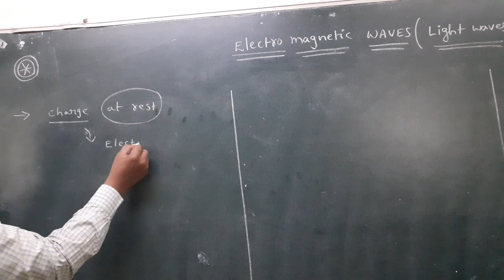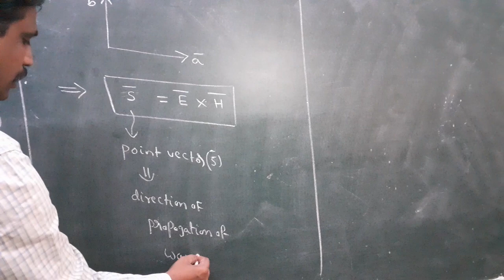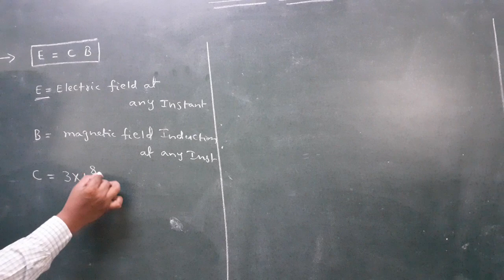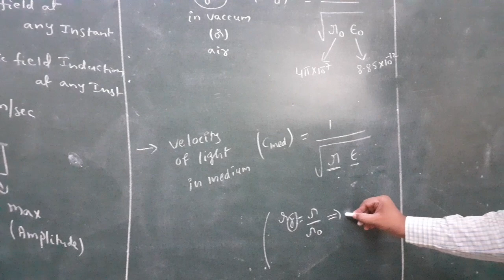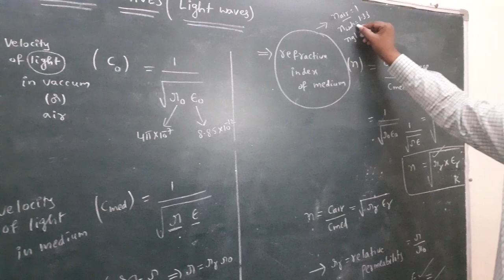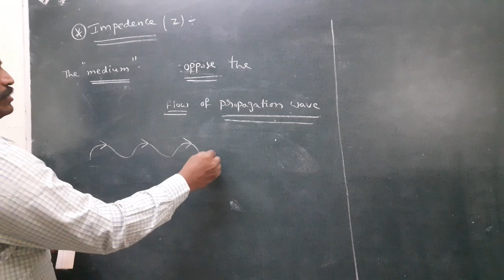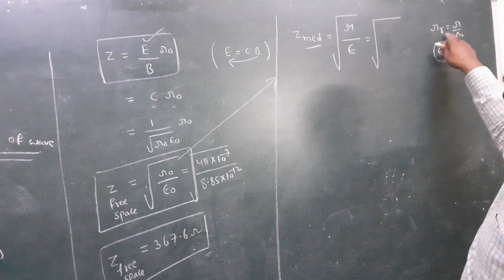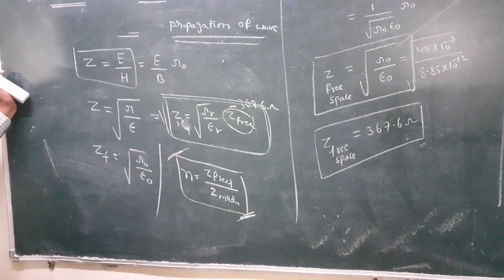EM WAVES 19/05/20(1)